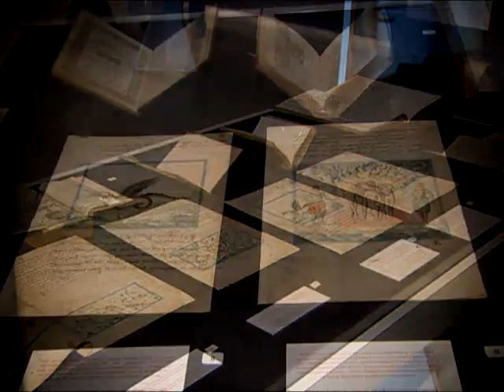Sen. Leahy Visits Exhibit On Samuel de Champlain at the Canadian Embassy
Senator Leahy and his wife, Marcelle, had a chance to visit the Canadian Embassy in Washington, DC, and view an exhibit on Samuel de Champlain. 2009 marks the 400th Anniversary of de Champlain's arrival to Lake Champlain.  Throughout 2009, special events and opportunities are planned for young and old alike to celebrate and commemorate the anniversary of this historic occasion.